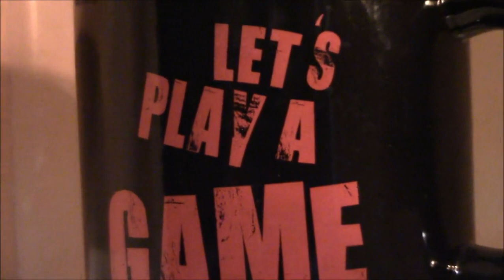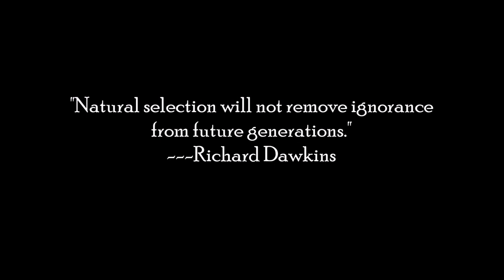cup of coffee 4068---WTF File: Researcher Claims Selfie Deaths 'Public Health Problem' (*Adlt Lang)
I still wonder if there is a form of mind control going on...and maybe I just don't want to accept that some people do remarkably stupid things.

References:
Taking selfies is now a 'public health problem', say researchers after spate of deaths at beauty spots
By Luke Andrews, November 27, 2023
Daily Mail

Narcissus
Greek mythology

Brandpowder
Narcissism 2.0, January 12, 2017